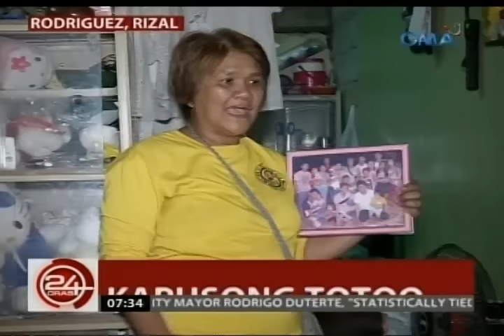24 Oras: 100 babae, sumailalim sa libreng papsmear at breast exam ngayong women's health month